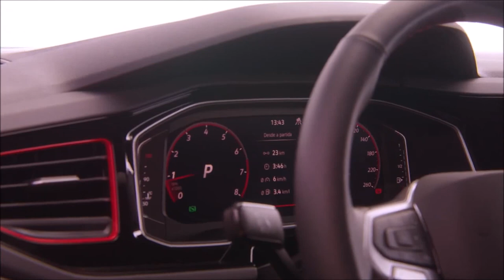Polo GTS 2024 Detalhes